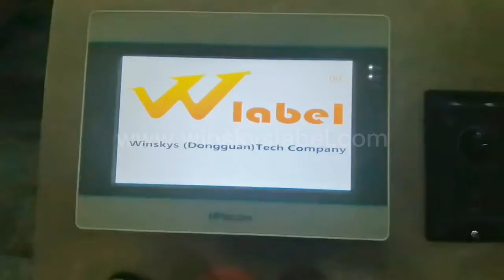WINSKYS AUTO desktop fillinng capping labeling machine production line for daily industry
We are a labeling machine design and production factory, with 11 years of labeling machine production experience, if you want to know more, welcome to visit our